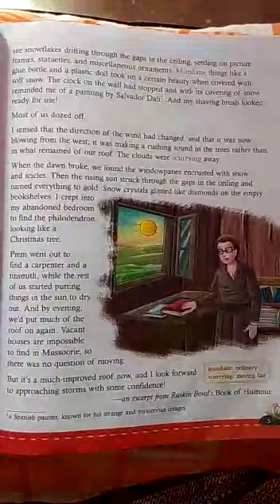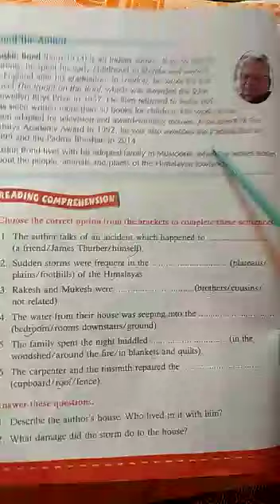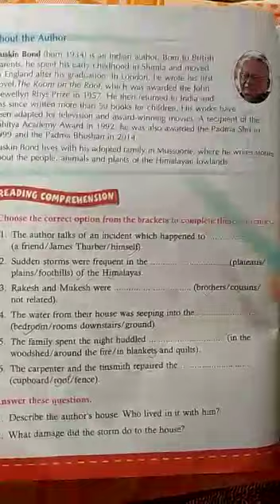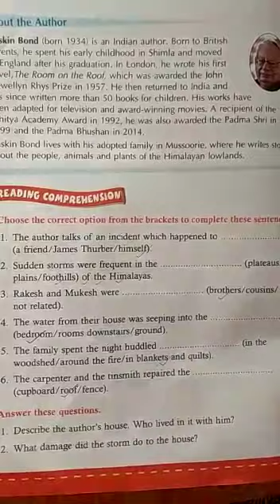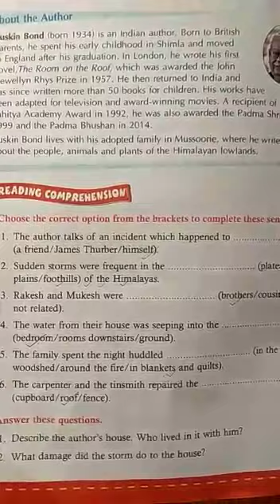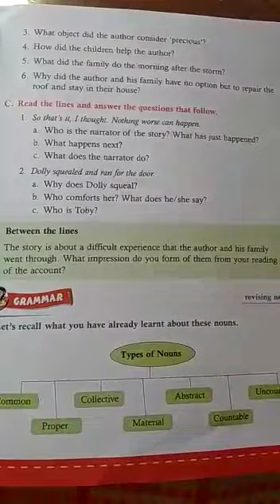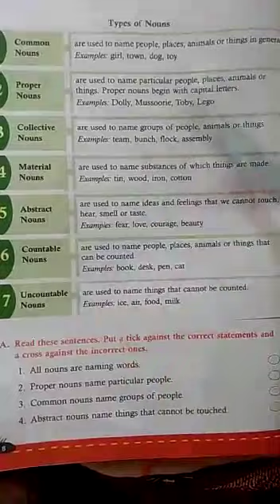5th English literature chapter 1